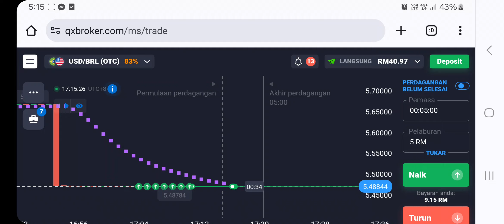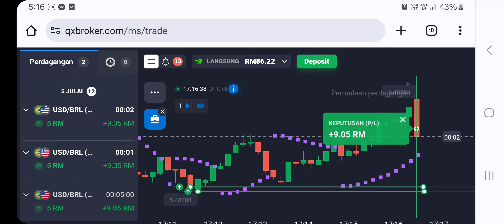7 Julai 2024